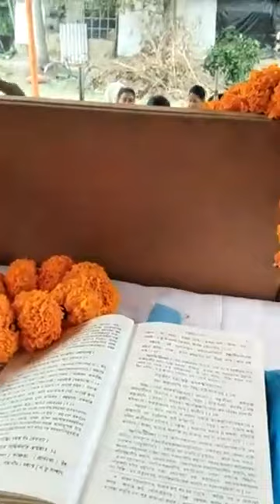অর্থ থাকলেই কি সুখ শান্তি পাওয়া যায়sachinsarder naamhatta gaudiyamission guruseva #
|| HARE KRISHNA ||

শ্রীচৈতন্যদেবের আদর্শ শিক্ষার যথার্থ প্রতিফলনই নামহট্ট। নামহট্ট মানেই নামের হাট। যেখানে ভক্তগণ পরস্পর মিলিত হয়ে  ভক্ত ও ভগবানের কথা ও হরি সংকীর্তন এর মধ্যে দিয়েই প্রেমভক্তি আস্বাদন করেন।

এটাই জগতে বিপুলভাবে প্রচার করার উদ্দেশ্যে ও শ্রদ্ধাবান জীবের জীবনকে ধন্য করার জন্য নিত্যানন্দ প্রভু কর্তৃক নামহট্ট ও প্রবর্তন ও পরবর্তীকালে শ্রীল ভক্তিবিনোদ ঠাকুর দ্বারা পুনর্জাগরণ এবং শ্রীল সরস্বতী গোস্বামী প্রভুপাদের সারা পৃথিবীতে প্রেমের আন্দোলন ছড়িয়ে দেয়ার যে উদ্দেশ্য তাহাই নামহট্ট এর বাস্তব রূপ।

পৃথিবীতে আছে যত নগরাদি গ্রাম, সর্বত্র প্রচার হোউক মোর নাম। মহাপ্রভুর ইচ্ছায় আজ গ্রামে গঞ্জে সর্বত্রই নামের হাট বসেছে। এই উদ্দেশ্যে গৌড়ীয় মিশন নামহট্ট প্রচারকার্যে রত আছেন।

srilaprabhupad150 GaudiyaMission Gaudiya srilaprabhupad sanyasimaharaj guruseva BackToHome শ্রীচৈতন্যদেবের আদর্শ শিক্ষার যথার্থ প্রতিফলনই নামহট্ট। নামহট্ট মানেই নামের হাট। যেখানে ভক্তগণ পরস্পর মিলিত হয়ে ভক্ত ও ভগবানের কথা ও হরি সংকীর্তন এর মধ্যে দিয়েই প্রেমভক্তি আস্বাদন করেন।